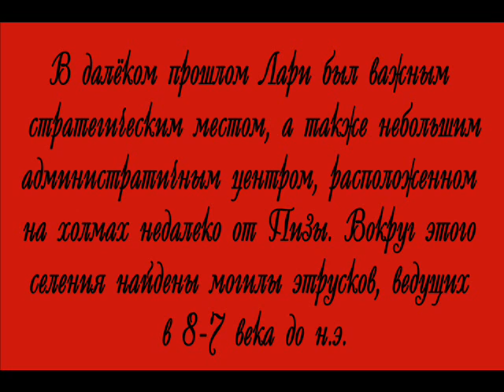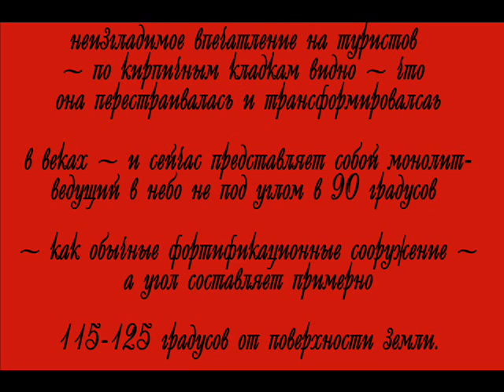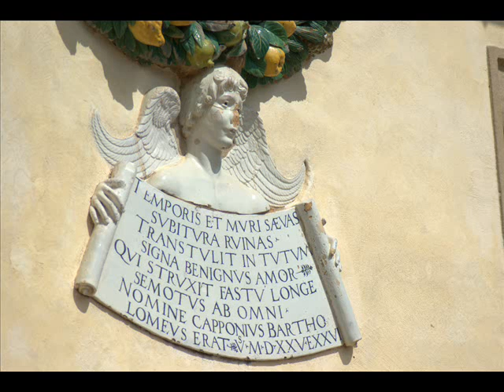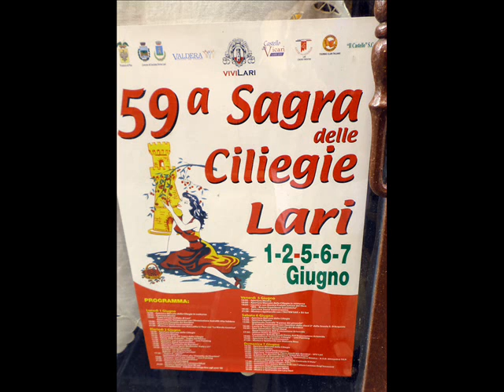Селенье Лари, провинция Пизы, 31 05 2015 by iramashura + zabenkin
MUSIC IN SALE  МУЗЫКА ПРОДАЁТСЯ